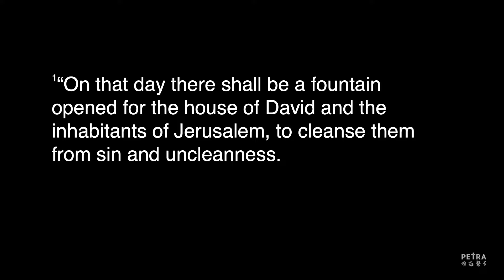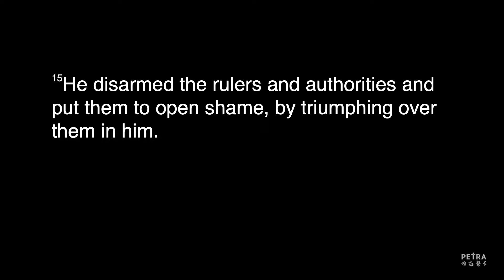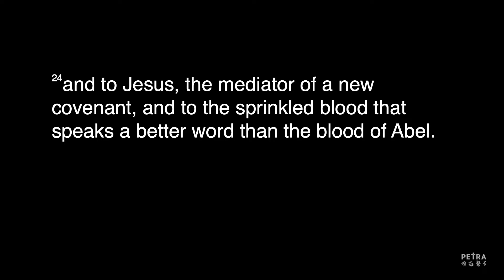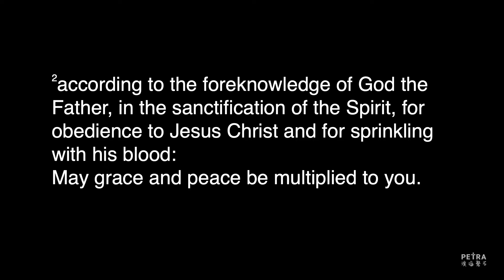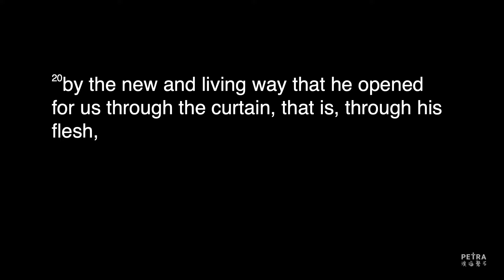Encountering God Series (3)The God Who Heals - Pastor Christopher Alam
Preached on: 16 December  2023

An evangelist to the nations, Pastor Christoper Alam shares his testimony of how God's healing power at his evangelistic events and how Christians can appropriate the blood of Christ in our lives

Curious about Petra or just want to say hi?

For info and messages on the go, download the PETRA APP